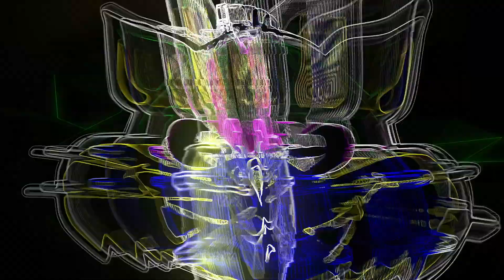Morning Announcements - Oct 8th, 2024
Good morning JMH! These are your announcements for Tuesday October 9th, 2024!